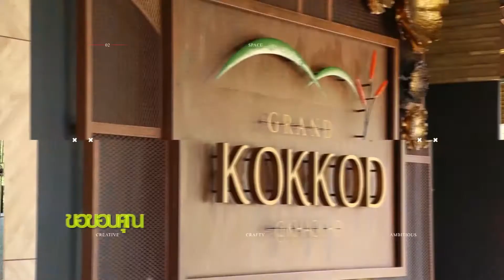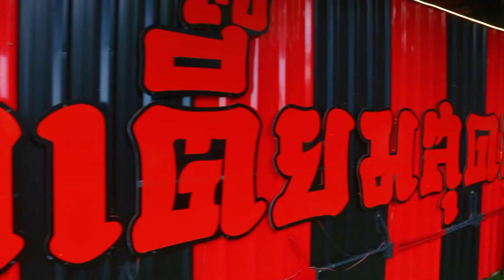ชิมไปทั่วโลก EP59 211163 ดีเจพล่ากุ้ง พาชิมเมนูร้านตั๊กม้อ โรงเตี๊ยมสุดขอบฟ้า